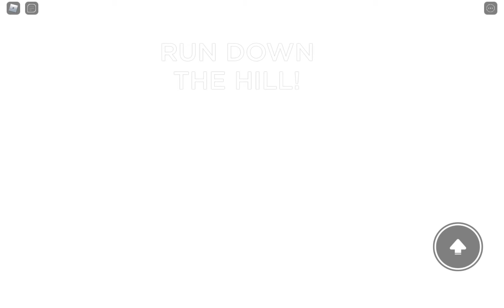Je voyage dans le temps dans [Roblox]